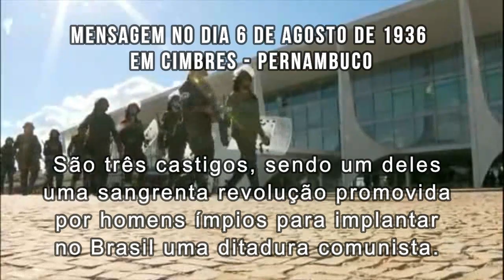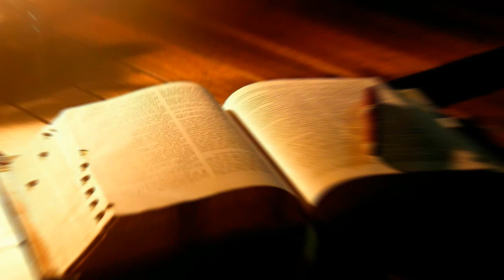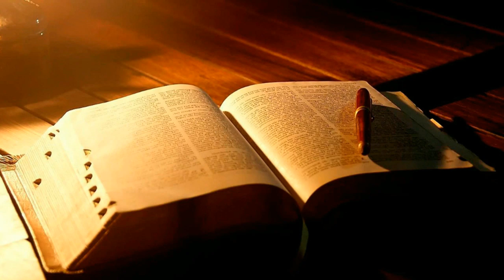O que é a Teologia da Libertação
Um dos muitos problemas que assolam a Igreja nos dias de hoje é a gravíssima heresia chamada “Teologia da Libertação”. Trata-se de uma heresia materialista, que apresenta uma visão de mundo contrária à Doutrina da Igreja disfarçada com um vocabulário aparentemente cristão.